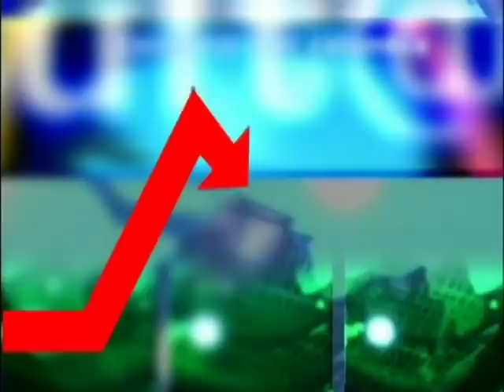LA CAMPANA CNC NOTICIAS MARTES 12 DE MAYO 2015.